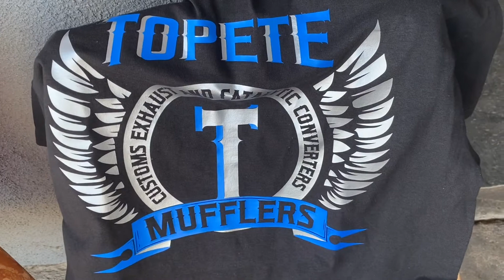Ram 1500 Muffler Delete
First thing done to the truck gonna be recording everything to document the journey. TRUST THE PROCESS.